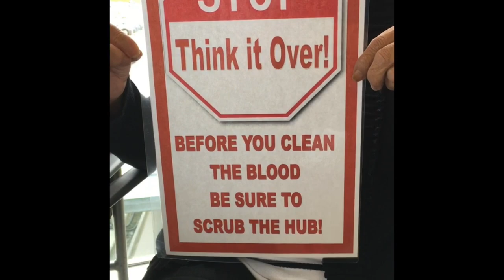Scrub the Hub - Dialysis - PRHC (APIC 2019 Film Festival Submission)